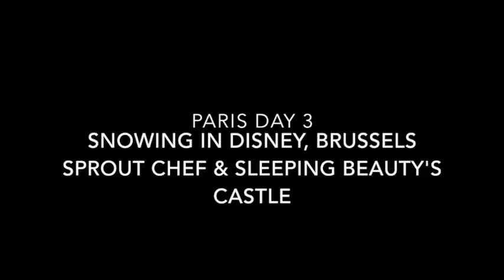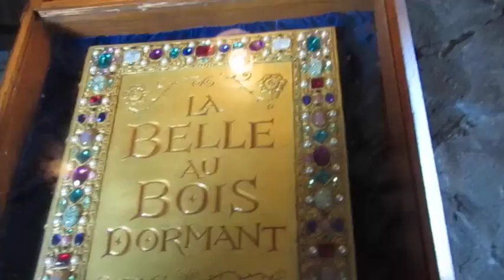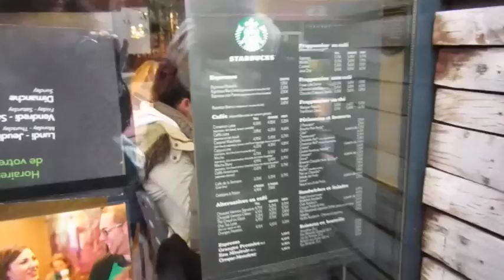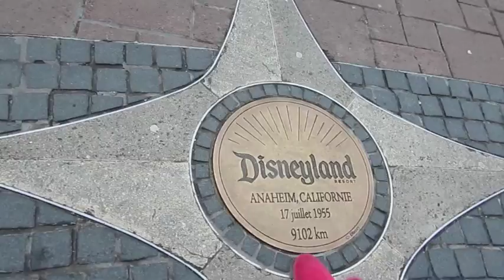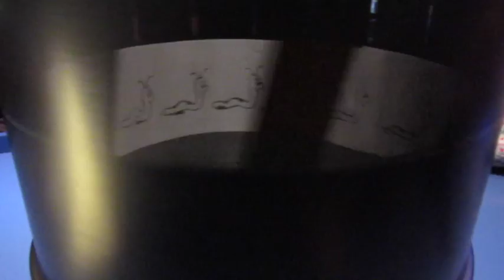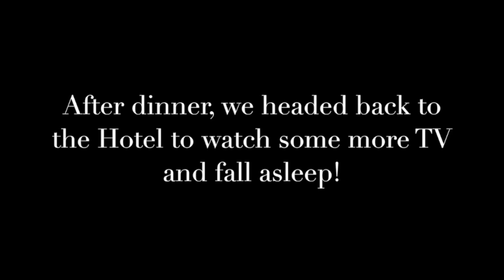Disneyland Paris Day 3 - Snowing in Disney!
Hey guys,
   Day 3 of my Disneyland Paris holiday, and it actually SNOWED IN DISNEY! It was so cute and amazing, and made our holiday even better.
Enjoy, Chloe :) xoxo

ENGAGEMENT CONTESTS
To say thank you to my beautiful subscribers, every month you will be in with a chance of winning a prize. The subscriber who gets the most points throughout the month (you earn a point for each time you comment, share or like my videos/photos/my pages). :)